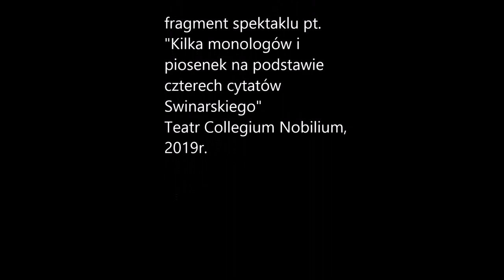Dusza- Maria Kozłowska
słowa: Sławomir Narloch
muzyka: Jakub Gawlik
akordeon: Jakub Gawlik
klarnet: Franciszek Kmita
kontrabas: Michał Zuń
instrumenty perkusyjne: Tomasz Bielecki